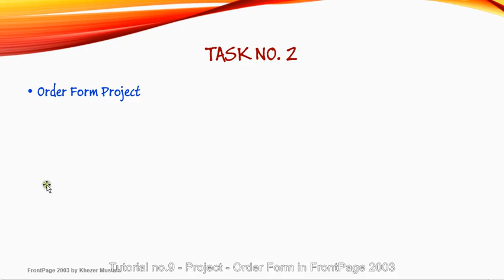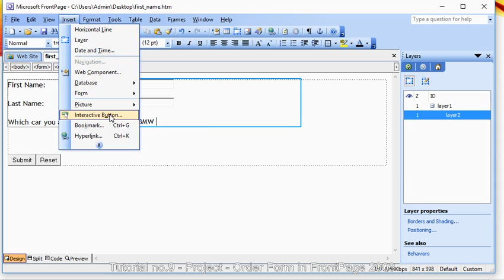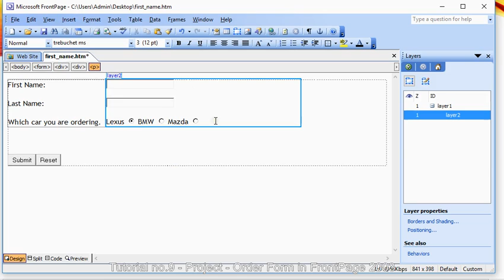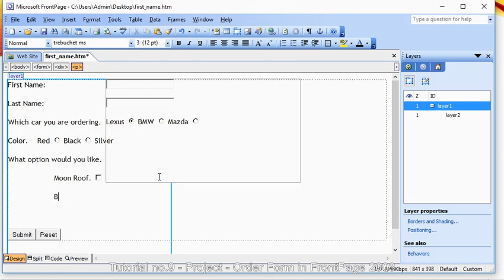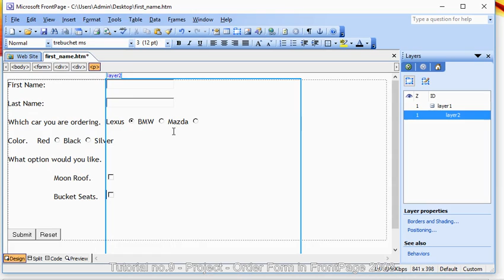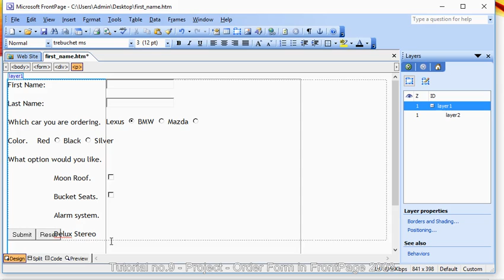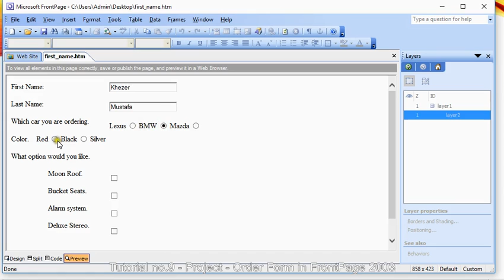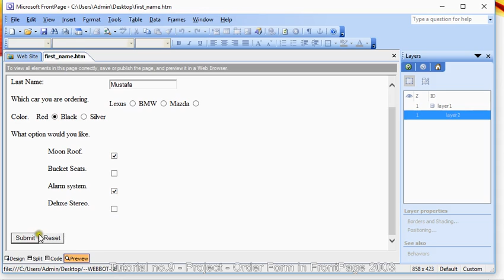FrontPage 2003.Creating Order Form.Tutorial no.9. FrontPage Tutorial in Hindi/ Urdu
Dear Friends,

The basic purpose for creating this page is "We are in

competition to private institute which are offering Computer

related

degree with hundreds of thousands semester fee and their

quality of education is too much dull".
I did my Software Engineering in 2008 and have 8 years

industry experience. i personally feel that the education has

become

business.
In 2015, a survey related to computer studies was done in

Pakistan, in which horrible result comes,"85% of students

fear

from programming, they dont like programming, ultimately they

go in other fields like Networking, Wireless Communication,

Fiber Optic communication or Database management".

I will make the video tutorials of all languages, In Sha

Allah. If you follow them and learn, I assure you that you

can

join any software house or start freelancing within few days

of training.

I request you to watch all my videos and share them with your

friends so that they could also avail from them.

Khezer Mustafa
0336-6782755